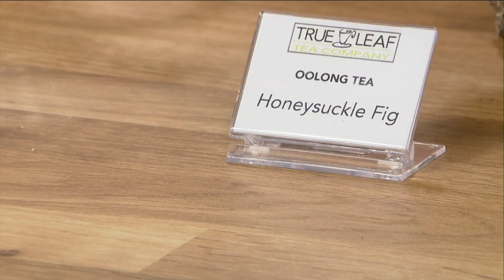Why you should be drinking more tea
After water, the most popular drink in the world is tea. Worldwide, there are twenty-five thousand cups of tea consumed every second. According to legend, the history of tea dates back to ancient China, almost five thousand years ago.  Emperor Shen Nung discovered tea when leaves from a wild tree blew into his pot of boiling water. Down south we like it sweet, but there's much more to tea than that.

Kim McHugh, Owner of McHugh’s Tea Room ), stopped by Great Day Houston to discuss the health benefits of tea, which include lowering your risk for Alzheimer's and Parkinson's and improving heart health. McHugh encouraged the Great Day Houston audience to set the goal of drinking one cup of tea per day, as this can have a strong positive impact on overall health and wellness.